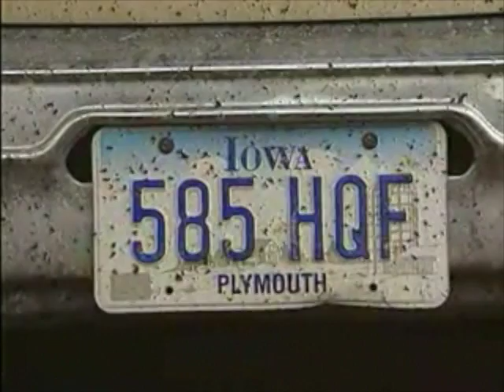Collins Drug RV ISU JLMC 206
Drug RV Video Package. Jeff Ames' 2013 Spring JLMC 206 class at Iowa State University. Video collected by Jeff Ames. Voice over and edits done by me, Carter Collins